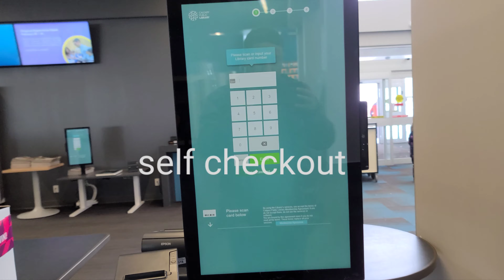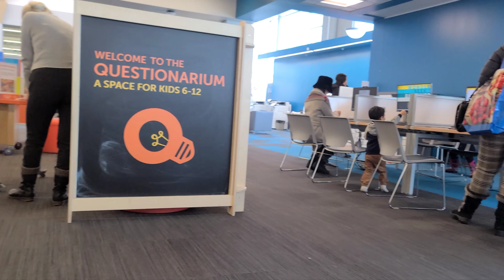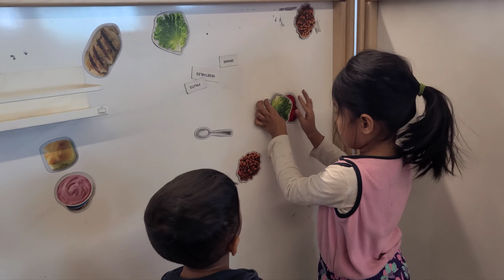A normal winter weekend with kids